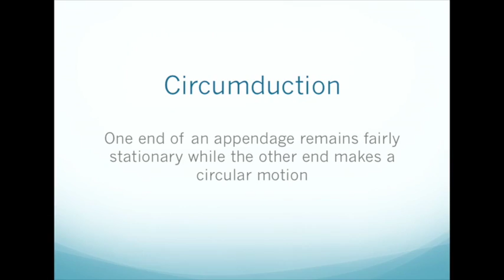Discussion 3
This video is about A&P Movements